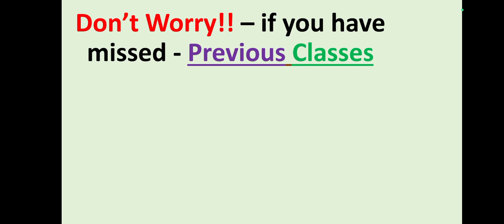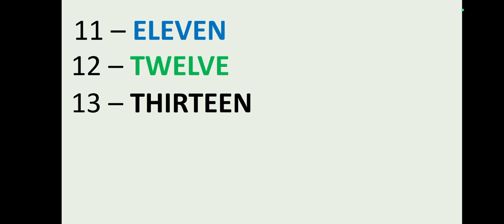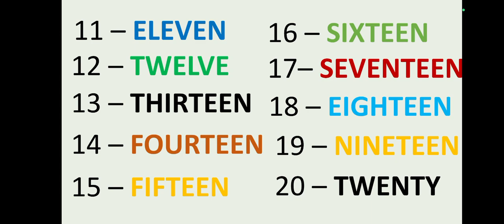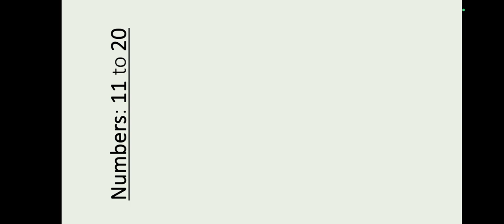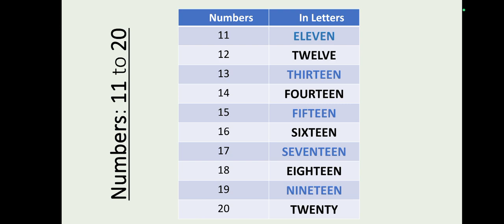NUMBERS 11 to 20 with spelling | Learn and Repeat Method for Kids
Dive into engaging spelling exercises, master counting in eleven and twelve, and uncover the charm of numbers 11 to 20 in English. Whether you're a teacher igniting young minds or a parent nurturing your child's growth, our LearnandRepeatMethodforKids will elevate your kids learning. Join our Maths class with MasterMuhammad @NeverGiveUpChannel_007

Timestamp
01:08 1st Part - Class Begins with Number 11 Spelling
03:50 2nd Part - Number 16 with Spelling
07:00 Quick Recap on Numbers 11 to 20 with Spelling

MohammedAthaur Rehman A
Bachelor in Mathematics and
Masters in Information Technology